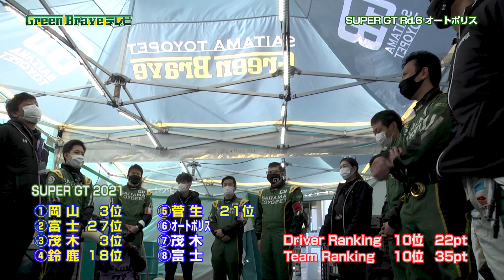【GBTV】2021 AUTOBACS SUPER GT Rd.6〜オートポリス〜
2017年より地上波にて放映させていただいていた、Green Brave テレビ、略して「GBTV」。たくさんのファンの方のリクエストにお応えし、全国どこでも見られるようYouTube配信を開始しました。PVとは違った視点での番組になりますのでぜひこちらもご視聴ください。

YouTube化第3弾は、2021年10月23日（土）24日（日）に開催されたオートポリス戦です。
前2戦が不本意な結果に終わっていただけに、チャンピオン争いをする上で絶対に取りこぼせない1戦の結果は？

‹ドライバー›
1st.吉田 広樹・2nd.川合 孝汰

‹サポーターズ›
兎咲 香・熊林 保奈美

‹マシン›
GR Supra GT